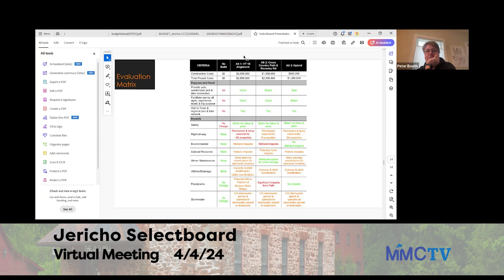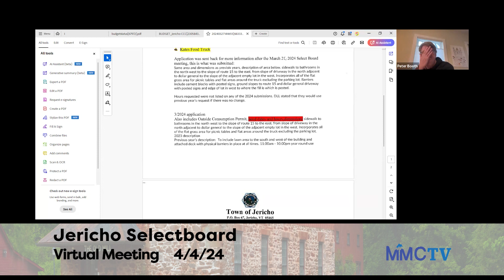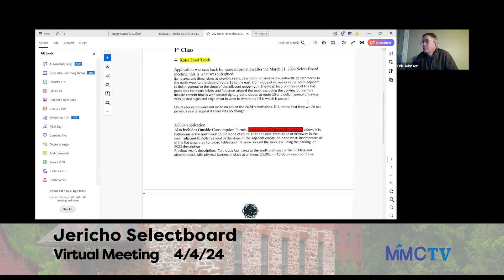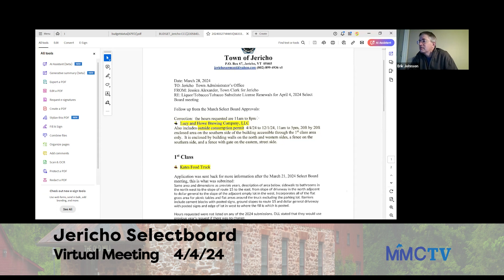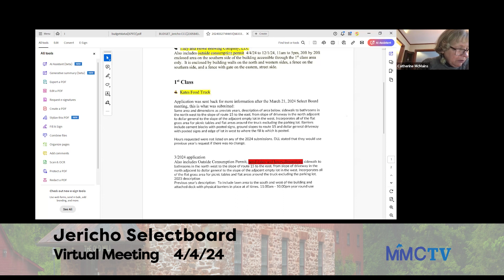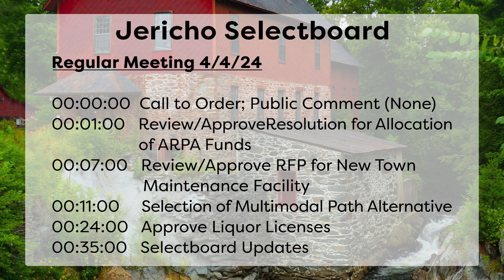Jericho Selectboard 4-4-2024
00:00:00   Call to Order; Public Comment (None)

00:01:00   Review/Approve Resolution for Allocation
 of ARPA Funds
00:07:00   Review/Approve RFP for New Town
 Maintenance Facility
00:11:00   Selection of Multimodal Path Alternative

00:24:00   Approve Liquor Licenses
00:35:00   Selectboard Updates
00:48:00   Approve Warrants of 3/22, 3/26, & 4/5/24;
 Approve Minutes of 3/21/24

00:50:00   Executive Session: Personnel, Legal